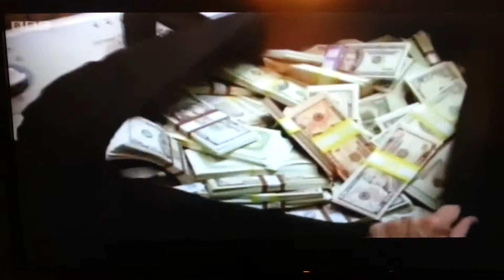Breaking bad synopsis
From Charlie Brooker's yearly wipe